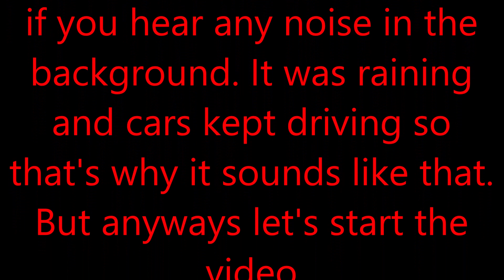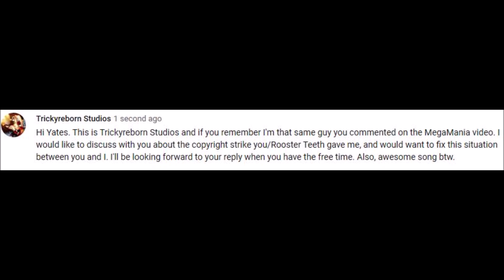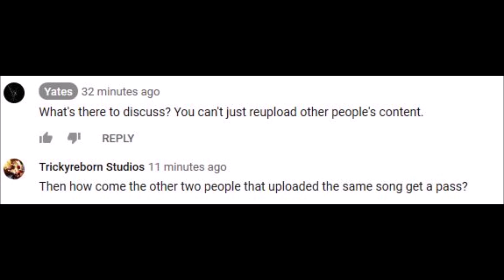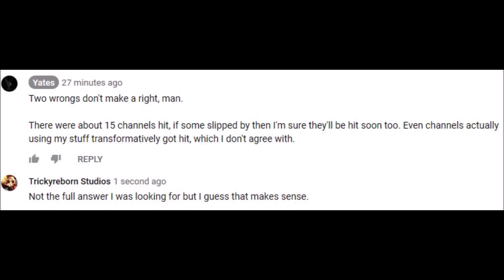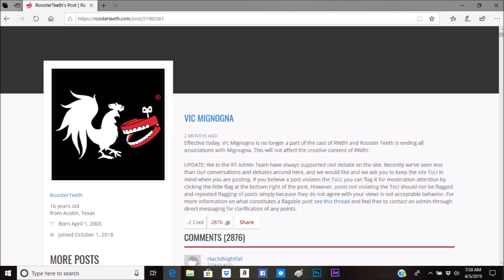A Small Update On This Issue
Don't take the things I say in this video too seriously. This is just me talking about the stuff I have at the moment, hopefully I can get more details at some point. But when I do get more info I'll give you guys a update about it/from it